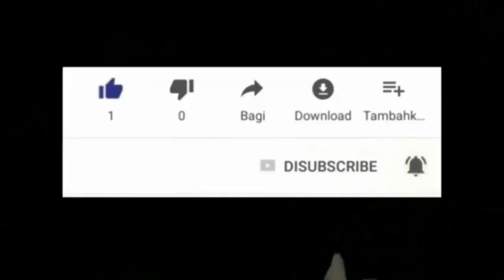EZILI DANTOR LWA MWEN , M GEN YON LWA KI DANSE NAN TET MWEN , SIW PALEM NONL MAP FEW KADO PWEN AN.